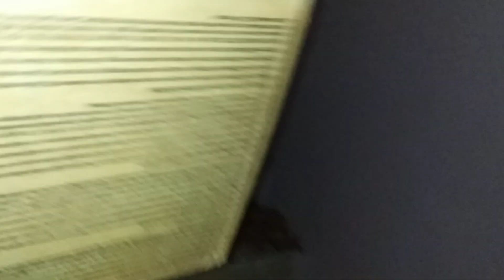RANNA KONTROLA - kotków chowających się przed zimnem na korytarzu w piwnicy oddziału:23.11.2020/6:32